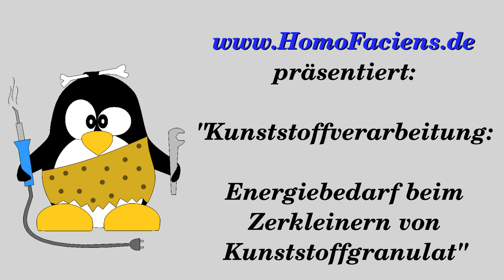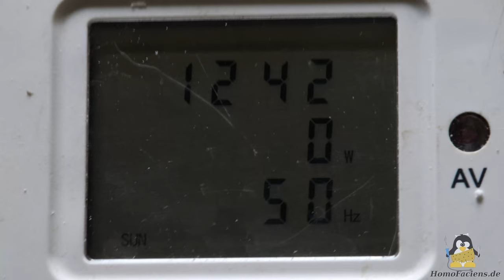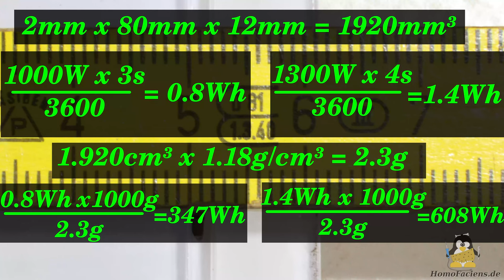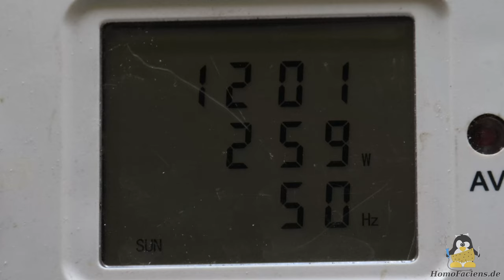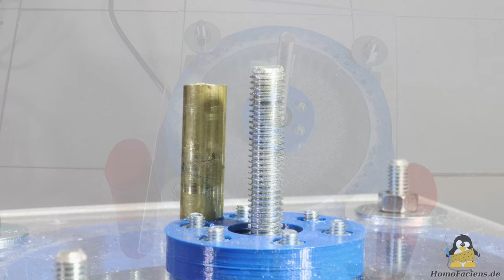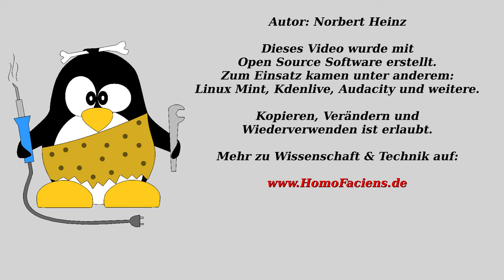Energieaufwand beim Mahlen von Kunststoffpulver aus Pellets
Inhaltsverzeichnis:
00:00 Einleitung
01:03 Hammerexperiment
03:57 Energieeinsatz mit Kreissäge
05:43 Energieeinsatz mit Fliesenschneider
07:02 Unterschied zwischen Mahlen und Schneiden
08:42 Unterschiedliche Mahlwerke
11:46 Momentaner Stand
12:47 Hitze aus dem Innern abführen
13:14 Schlussbetrachtung